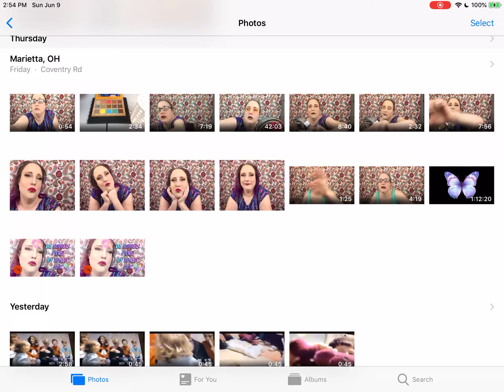I Got A New CODE For The DAISY ENCENS Hyaluronic Face Serum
ZLEAZYYD